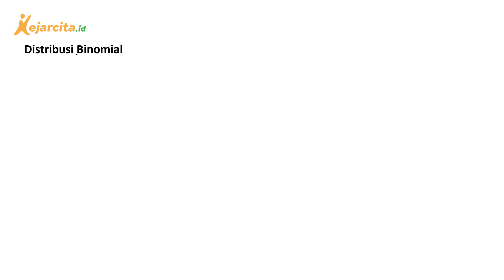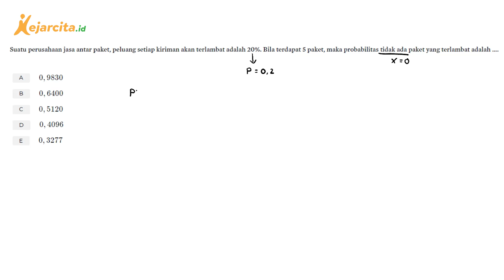Probabilitas Tidak Ada Paket yang Terlambat | Distribusi Peluang Binomial | Matematika SMA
Probabilitas Tidak Ada Paket yang Terlambat (Contoh Soal Materi Distribusi Peluang Binomial, Matematika SMA Kelas 12)
Di video ini kita akan belajar mengenai cara menyelesaikan soal Probabilitas Tidak Ada Paket yang Terlambat.
Yuk teman-teman, siapin coretannya dan kita bahas bersama!
Salam!